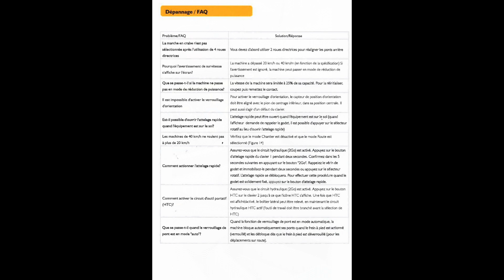JCB Hydradig 110W - Dételage d'un godet avec tiltrotator